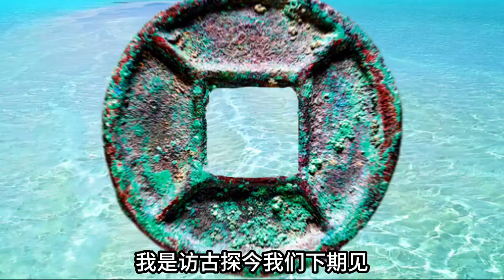王莽铸币大泉五十轻松拣漏的版式你了解吗？# 古钱币